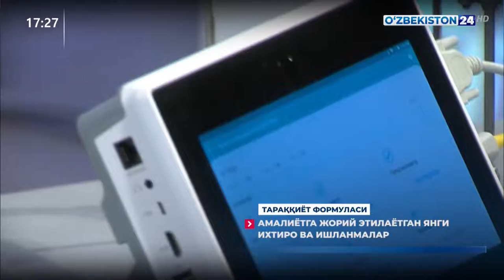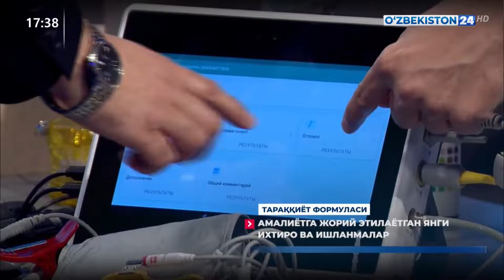Taraqqiyot formulasi | Amaliyotga joriy etilayotgan yangi ixtiro va ishlanmalar (davomi)